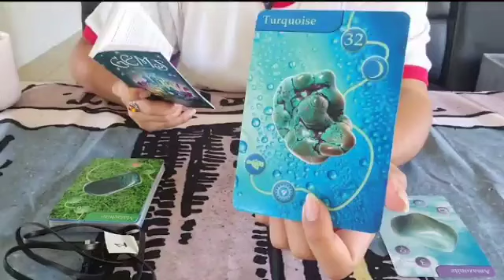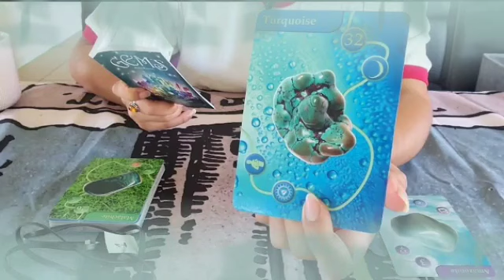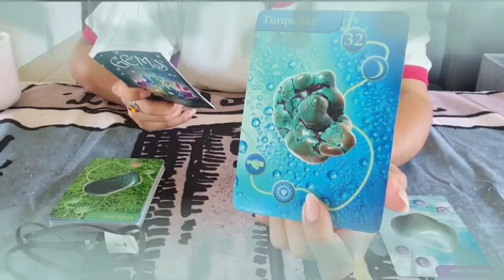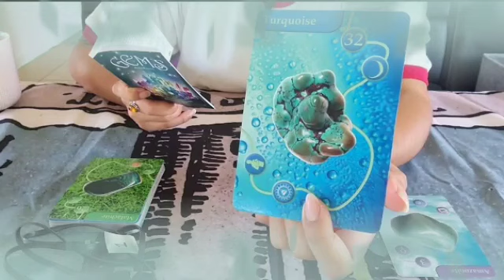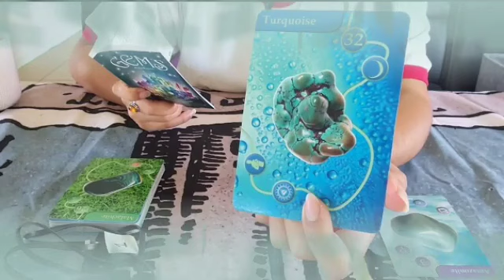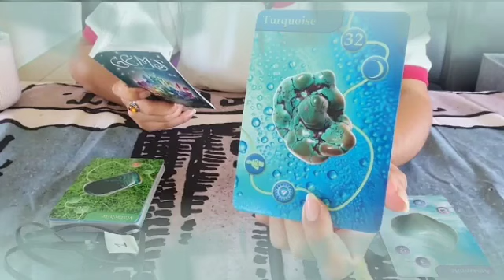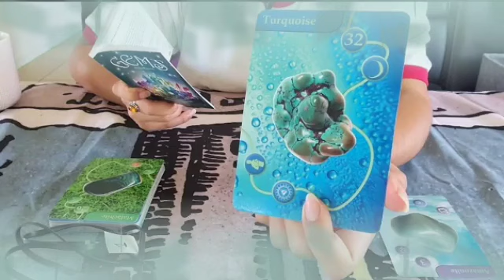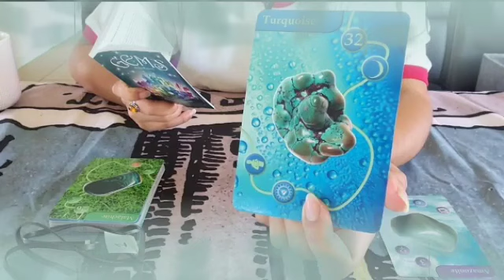تاروت برج الثور من 1 إلى 7 تموز 2024 💥 حب حقيقي ♥️ غيرته 💥فتحت باب السعادة يا ثور☘️